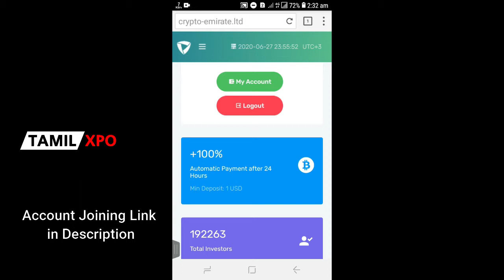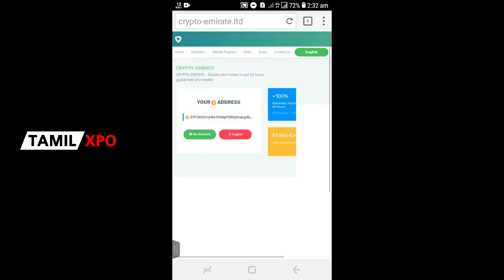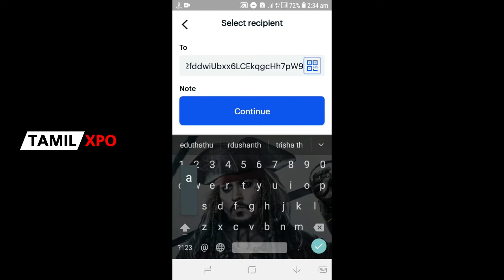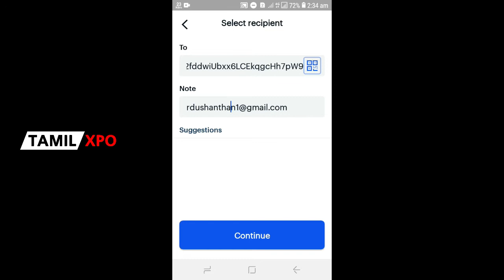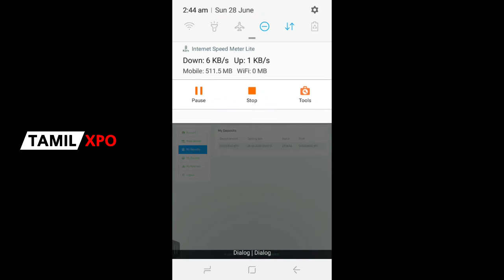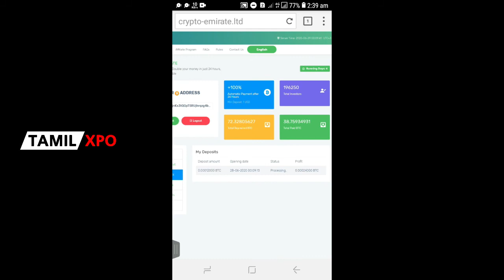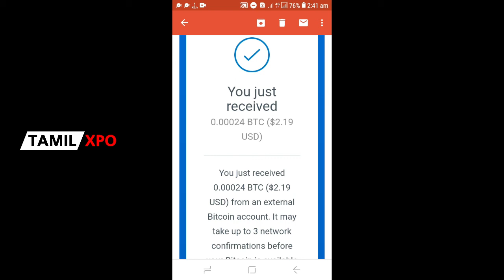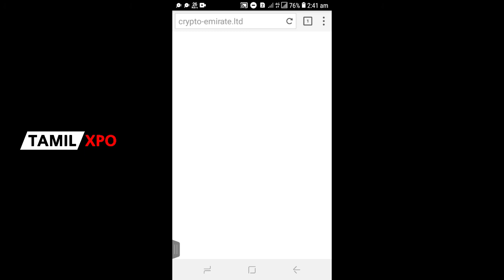New Bitcoin Earning Site with Live Withdrawal Proof in Tamil (crypto-emirate.ltd)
Crypto Emirate.ltd Live payout Proof - Earn Bitcoins

New Bitcoin Earning Site with Live Withdrawal Proof

This network has launched the new CryptoInvest program. For example, you make a deposit of 1 USD, and after 24 hours you receive 2 USD. Payment is fully automated and occurs instantly and usually takes from 1 to 5 minutes, but not more than 30 minutes.

Min Deposit: 1 USD

NOTE : If only you were interested

I Hope you Like This Channel. We are Providing the Earn Money Method, Latest Online earning sites, New bitcoin mining sites...

𝙄 𝙝𝙤𝙥𝙚 𝙮𝙤𝙪 𝙜𝙪𝙮𝙨 𝙩𝙝𝙞𝙨 𝙘𝙝𝙖𝙣𝙣𝙚𝙡 𝙞𝙨 𝙝𝙚𝙡𝙥𝙛𝙪𝙡 𝙛𝙤𝙧 𝙮𝙤𝙪.

This Channel Cover.